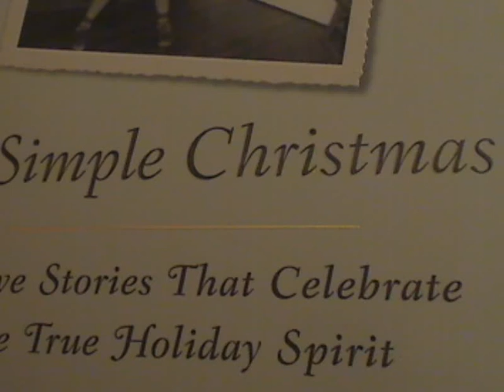Patcnews Dec 8, 2014 Reports John Denver and Mark Eberle Sings Away in A Manger 1993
Mark Eberle created this video Patcnews Dec 8, 2014 The Patriot Conservative News Tea Party Network Reports John Denver and Mark Eberle Sings Away in A Manger 1993